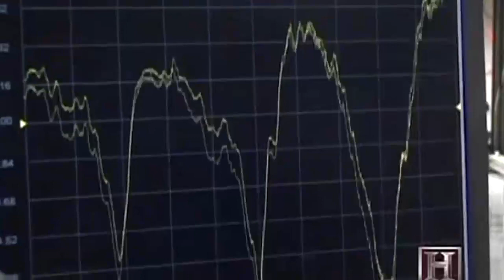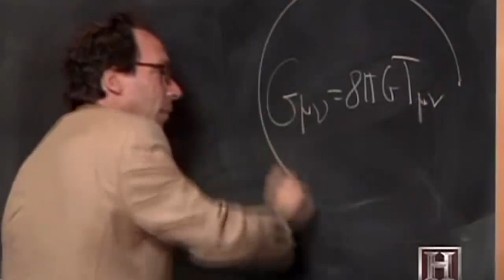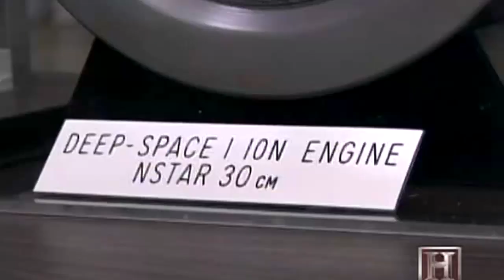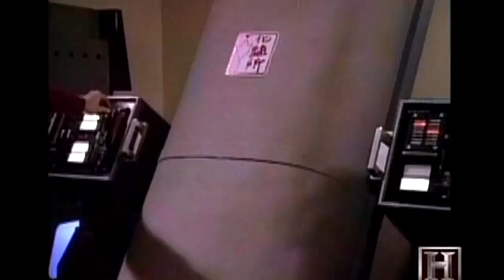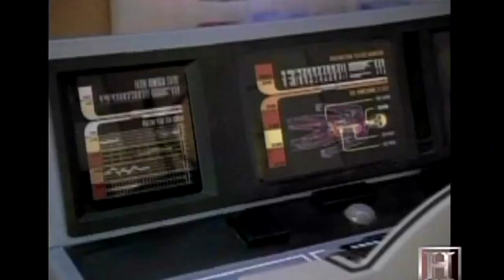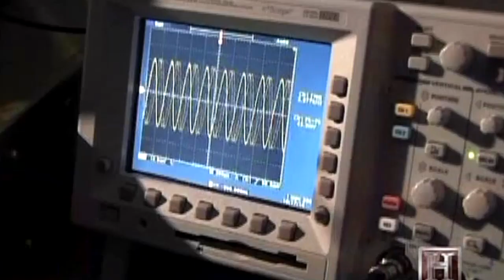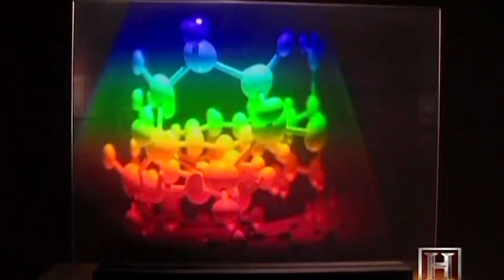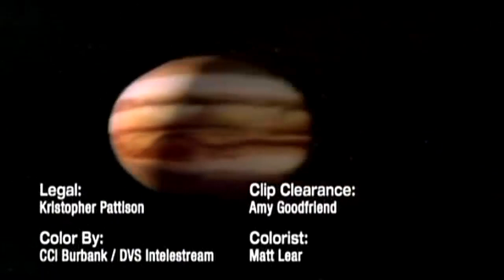Star Trek Tech: Real Life Technology - Classic Documentary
The technology in Star Trek has borrowed freely from the scientific world to provide storylines. Episodes are replete with references to tachyon beams, baryon sweeps, quantum fluctuations and event horizons. Many of the technologies created for the Star Trek universe were done so out of simple financial necessity—the transporter was created because the limited budget of the original series in the 1960s did not allow expensive shots of spaceships landing on planets.